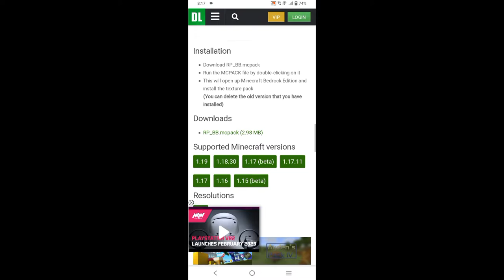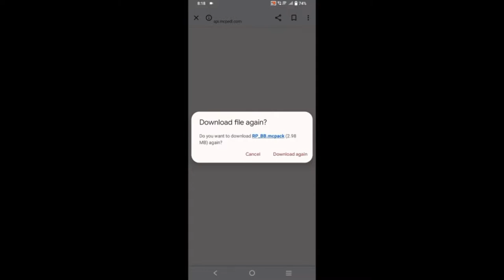Minecraft Trailer texture pack 1.19+ | Pocket Edition | 100% Works | Gamer Beast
Hello guys

Today I am gonna give you a texture pack which looks similar to Minecraft Trailer.

- timestamps -

0:00 - Intro
0:25 - Texture Pack Showcase
4:28 - How to download Texture Pack
5:31 - How to add Texture Pack in Minecraft
6:01 - Outro

Comment if u like this video